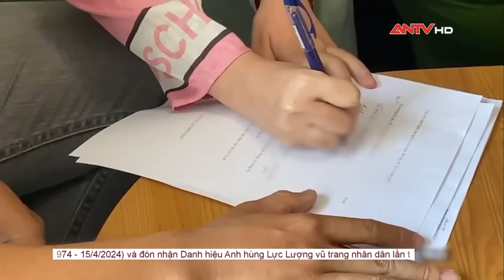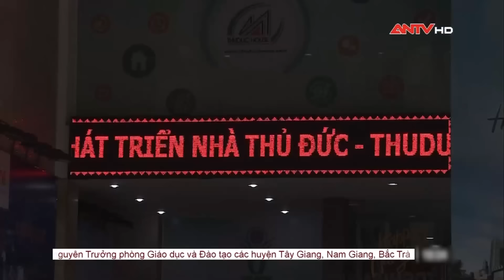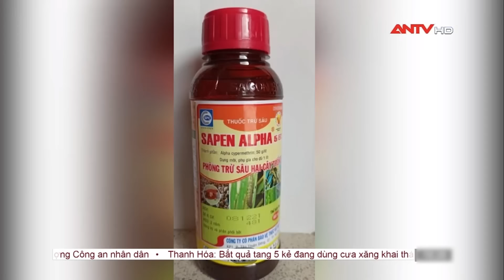Tin tức an ninh trật tự nóng, thời sự Việt Nam mới nhất 24h khuya ngày 14/4 | ANTV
Mời quý vị khán giả xem thêm: Nhậu xong mang hung khí đi giải quyết mâu thuẫn, 3 người lĩnh 43 năm tù